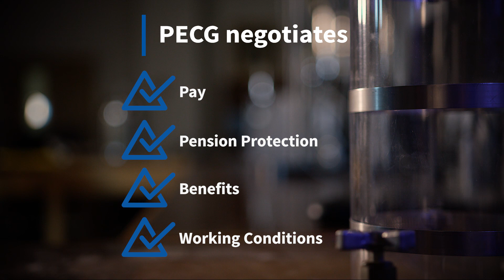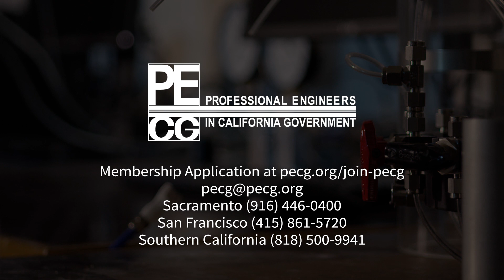PECG Represents Supervisors & Managers Too!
State supervisory and managerial employees continue to be eligible for PECG membership.  Given PECG’s unprecedented record of delivering for supervisors and managers, there are plenty of good reasons for supervisors to be members.